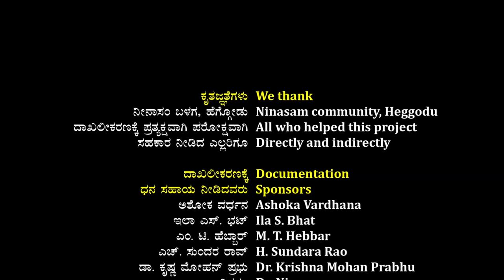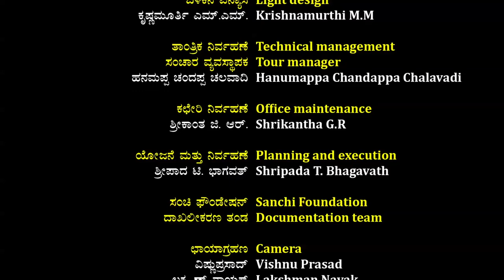Tartuffe । ತಾರ್ತೂಫ್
ಮೂಲ : ಮೋಲಿಯೇರ್‌
ಅನುವಾದ : ಎ ಎಸ್‌ ಮೂರ್ತಿರಾವ್‌
ಸಂಗೀತ : ಜಗದೀಶ
ವಿನ್ಯಾಸ, ನಿರ್ದೇಶನ : ಎಂ ಗಣೇಶ್

ನೀನಾಸಮ್ ನಾಟಕಗಳ ದಾಖಲೀಕರಣ ಯೋಜನೆ ೨೦೧೫
ಸಂಚಿ ಫೌಂಡೇಶನ ಹಾಗೂ ನೀನಾಸಮ್ ಸಹಯೋಗದ ಯೋಜನೆ

Original : Moliere
Translation : A S Murthyrao
Design and Direction : M Ganesh

Documentation of Ninasam plays 2015
A project of Sanchi Foundation ® and Ninasam